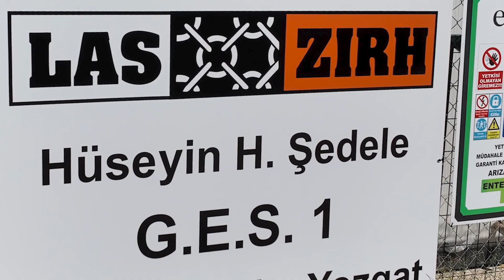LAS ZIRH SOLAR ENERGY PLANT